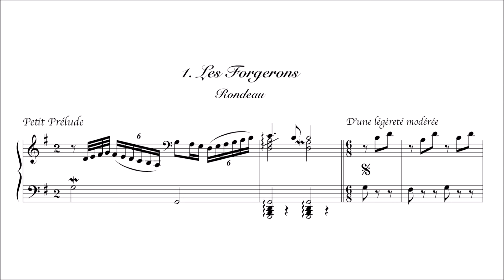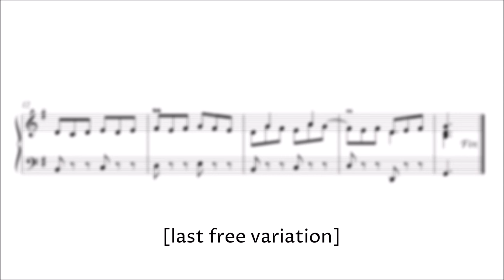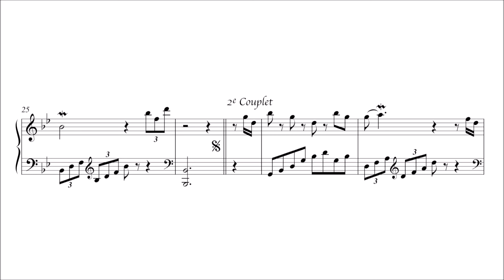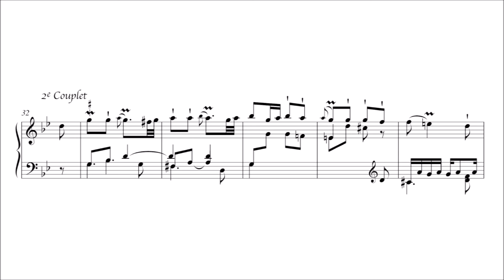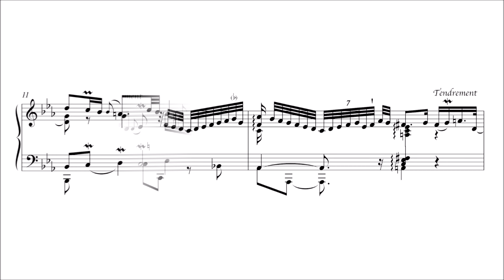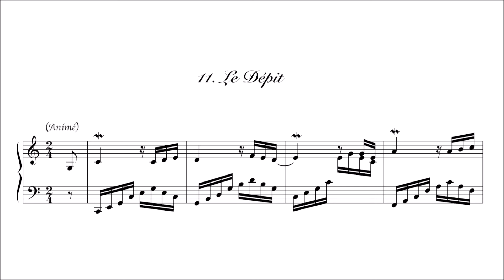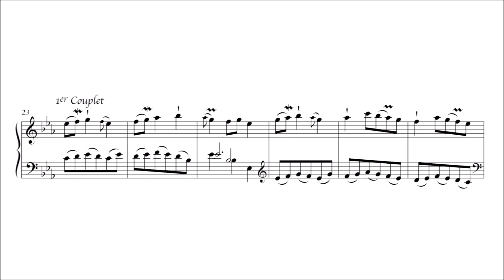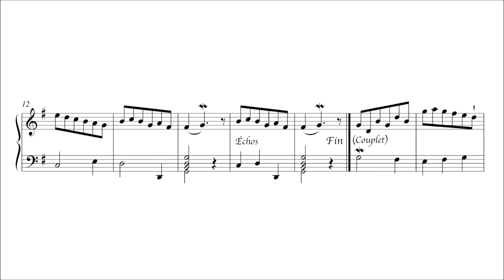Pierre-Claude Foucquet – Pièces de clavecin, Book 3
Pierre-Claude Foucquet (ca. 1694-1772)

Pièces de clavecin, Book 3

Les Forgerons. Rondeau (6 var.) [00:00:00]
Le Concert des Faunes. Rondeau [00:12:02]
Allemande L’Augustine [00:15:30]
La Douce et Piquante. Rondeau [00:20:10]
La Nanette. 2 Rondeaux [00:24:57]
Les Cocqs gris et noirs & Double. Rondeau [00:31:25]
Tambourin ou Musette provençale [00:37:15]
Allemande L’Absence ou le Solitaire [00:41:34]
La Fleury. Rondeau [00:48:27]
La Hortense [00:53:52]
Le Dépit [00:55:54]
La Miranda [00:58:27]
La Capricieuse. Rondeau (varié) [01:02:43]
L’Aimable Thérèse. Rondeau [01:07:30]
L’Étinçelante [01:10:28]
Menuets [01:16:11]